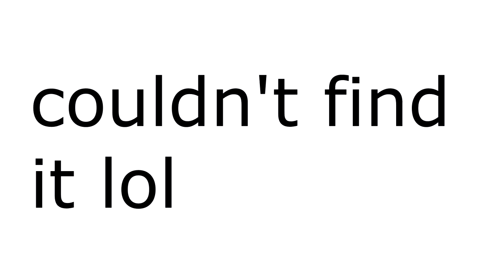The Biggest Simps In Cartoons…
The Most Down Bad Cartoon Characters

Today we talk about cartoon simps or the Most Down Bad Cartoon Characters. Mordecai from regular show, finn from adventure time , morty and so on.